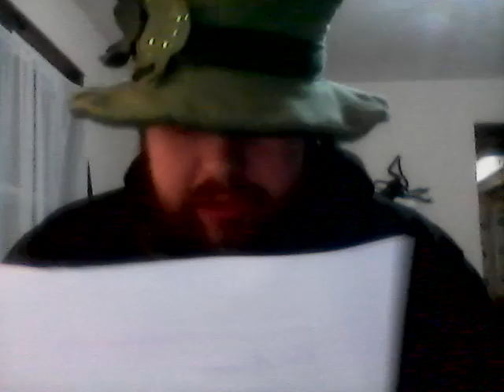Difference Between Reptilian Shapeshifters and Dinosaurs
remember LIVE and never give up easy this is CCC (Cory's Conspiracy Corner) not Pooh's Corner we talk about cool shit you're awesome have a nice day folks i love you! we respect you you like dinosaurs and you wonder if there's a difference between Reptiles thanks for watching and giving me 900 strong subscribers!!! your awesome!!!